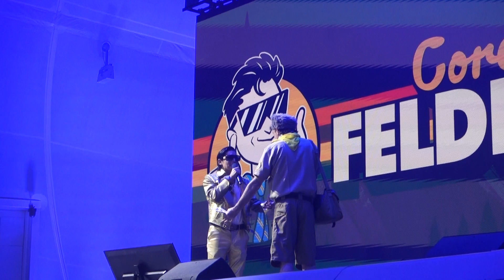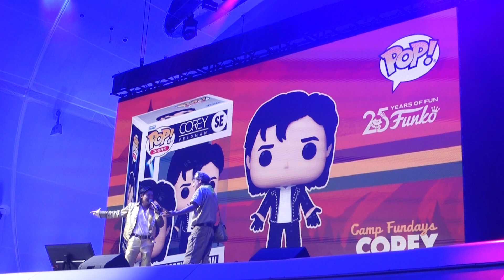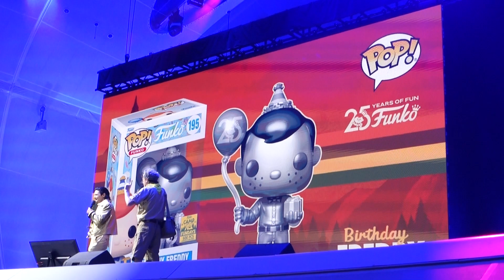Funko Fundays 2023 - 25th Anniversary (Clip 4 - Guest, Cory Feldman)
The Rady Shell at Jacobs Park, San Diego, CA 7.21.23